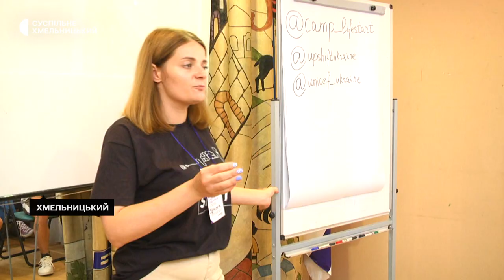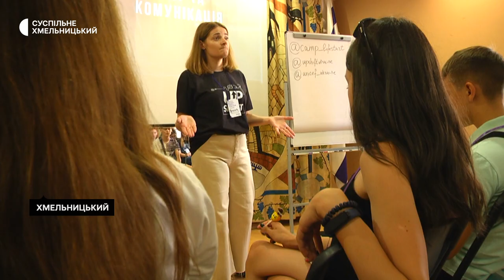У хмельницькому для підлітків проводять тренінги з психологічного здоров'я та стресостійкості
Мотиваційний тренінговий табір для підлітків «Life Start» розпочав свою роботу у Хмельницькому. Про це розповів один із організаторів табору Богдан Ємець. Яка мета проєкту та хто може стати учасником - далі у сюжеті Суспільного.